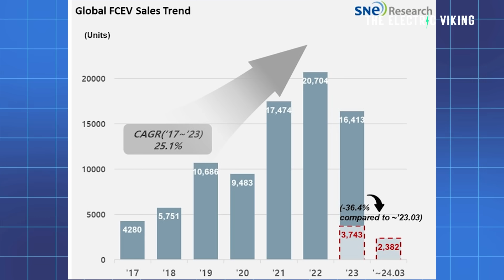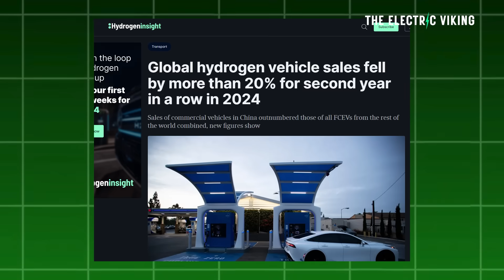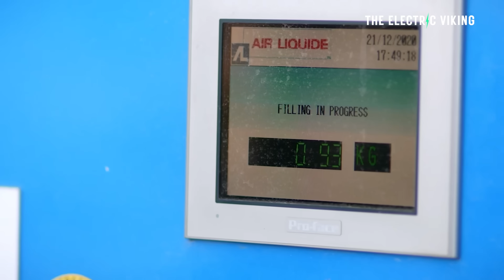These numbers PROVE the hydrogen vehicle dream is officially DEAD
Hydrogen vehicle sales are collapsing globally — the latest data shows a dramatic decline, confirming what many in the EV industry suspected: the hydrogen dream is over. In this video, we break down the numbers and explain why hydrogen cars are losing to battery EVs in every key area.